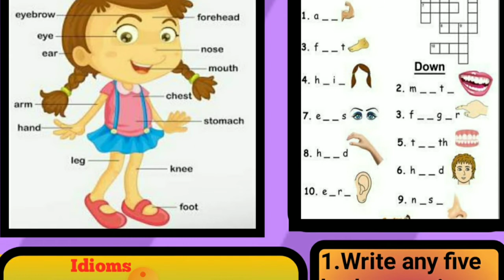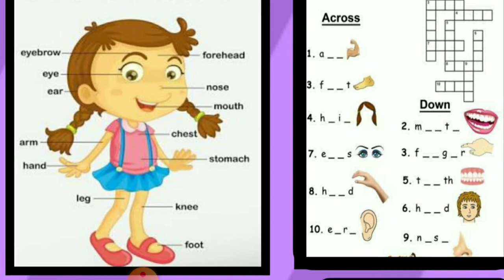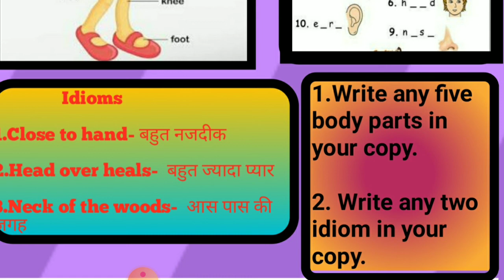Body parts part two